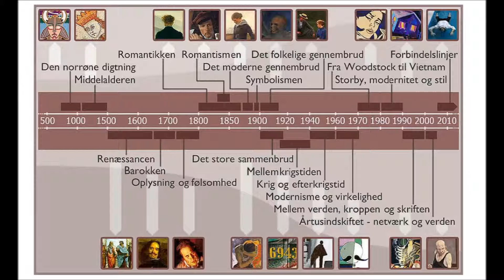Billedanalyse - Skagensmalerne 8. - 10. klasse